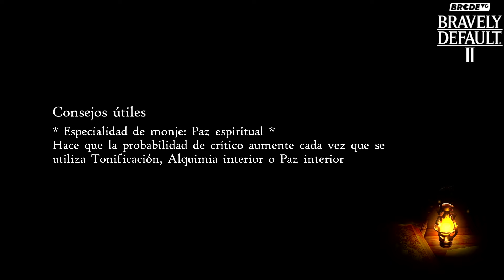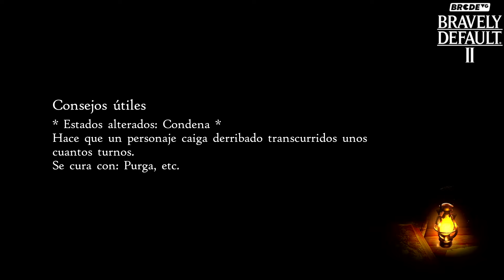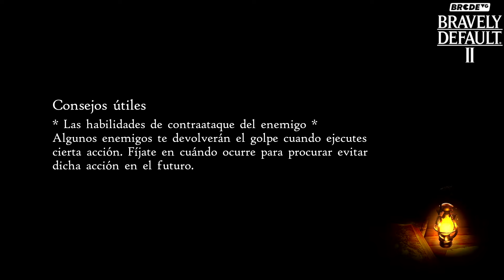APRENDIENDO a jugar BRAVELY DEFAULT II con JORGE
Acompáñanos en este nuevo gameplay a aprender a jugar el recién lanzado Bravely Default II con nuestro amigo y experto de los RPG, Jorgito Díaz. Lecciones básicas, recomendaciones y consejos que seguro te ayudarán en la party.

Sigue a @BRCDEvg para más contenido